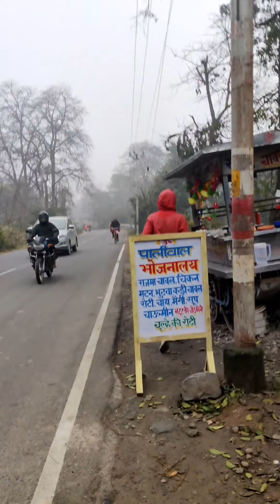Parent’s anniversary celebration 🎊 🎉 🍾 outing part-1 भुटवा चावल खा के हाल ख़राब हो गये🥵